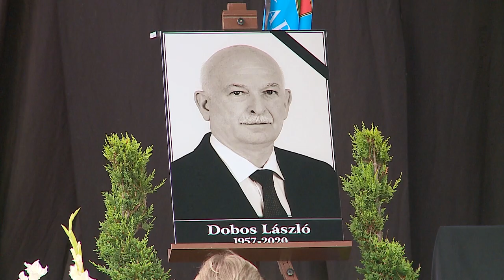Varga Mihály pénzügyminiszter beszéde Dobos László búcsúztatásán